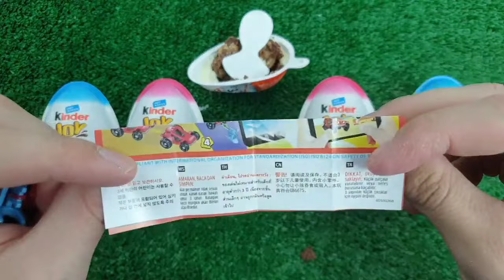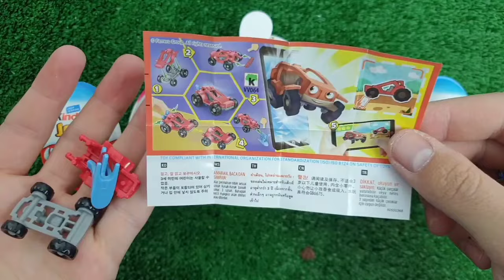Rainbow Satisfying Video, DIY How to make Rainbow Slime Candy Baby Shark Kinetic Sand Cutting ASMR